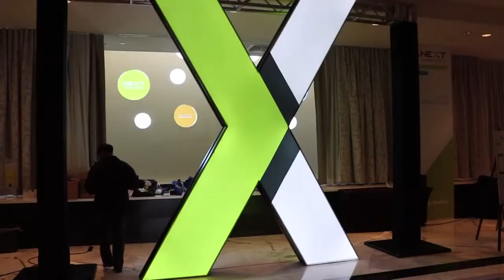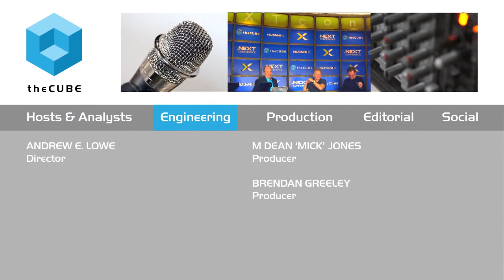Alan Cohen & JR Rivers - Nutanix .NEXT 2015 - theCUBE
Alan Cohen, Illumio & JR Rivers, Cumulus, at Nutanix .NEXT 2015 with Stu Miniman